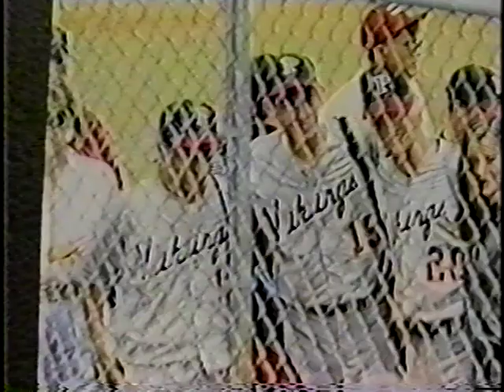1992 First Presbyterian Day School Baseball State Championship Highlight video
This is a video montage of some of the highlights from FPD's 1992 state championship in baseball.